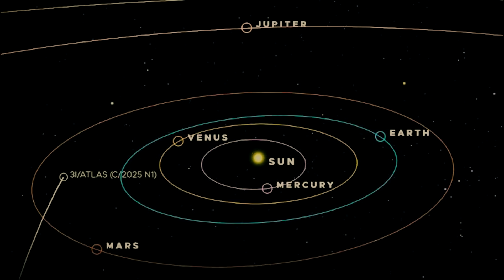3 Minutes Ago: A SECOND Object Just Appeared Near 3I/ATLAS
Three minutes ago, the sky stopped being quiet.
A new object C/2025 V1 (Borisov) popped into view, drifting in the same part of space as the enigmatic interstellar visitor 3I/ATLAS. Both glow oddly bright and almost tailless, breaking the usual comet rulebook.

Is this a collision course, a rare alignment… or something we don’t understand yet? Here’s what no telescope has cleanly answered so far.

Tonight, two bright, nearly tailless mysteries slide over the horizon while open questions pile up. Solar storms roar. The sharp images we want are stuck in scheduling. And 3I’s stubborn brightness along with V1’s heavy-grain coma forces a live rewrite of comet playbooks.
The cosmos isn’t done with us. Discovery isn’t rare anymore.
 It’s relentless.

🌌 COSMIC VOID - IN COSMOS WE TRUST

The only channel specializing in cosmic voids while exploring the full spectrum of space mysteries. Factual science meets intriguing unsolved questions, explained simply.